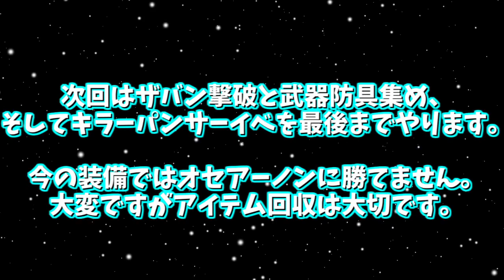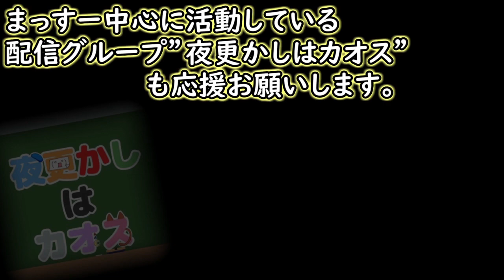真・ドラクエ8極限低レベル実況 最弱スライム（主人公）の旅part3「雪国にて不審者現る！」※チートなし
まだまだ準備段階は続きます。

チートは一切使用しておりません。その代わりバグ技は全力で利用し、極限低レベルを目指します。

見ていない人は必ずpart0を見て下さい。そうでないと訳が分からないことになります。

LINEスタンプ好評販売中です！